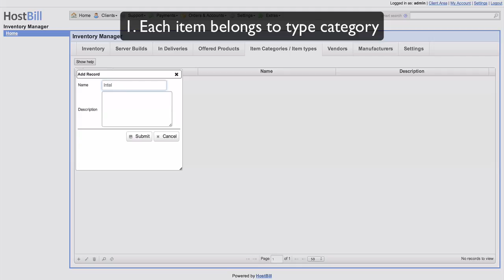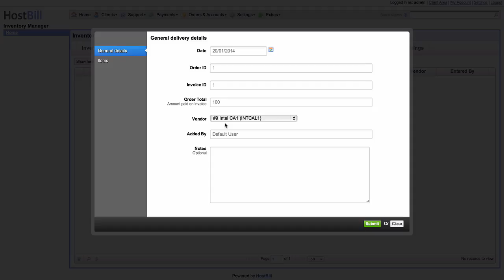HostBill Inventory Manager Inventory Structure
HostBill
Trusted by over 1000 customers - billing and automation for web hosting industry.